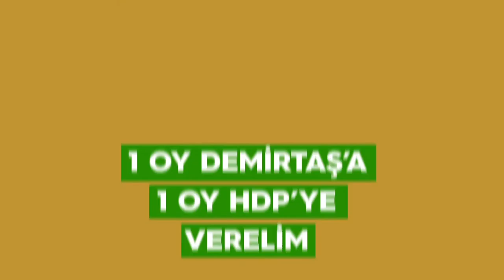Baskılardan Kurtulmak İçin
Barajı geçemedikten sonra arkadaşlarla karşıya eğlenmeye geçsek neye yarar?